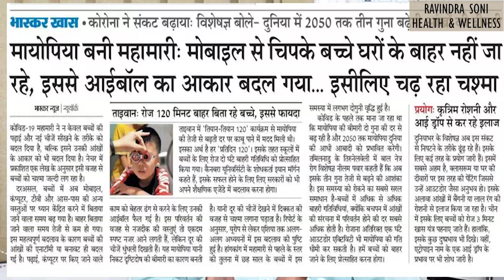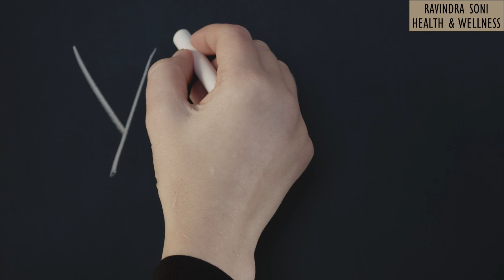बच्चों में मायोपिया (निकट दृष्टि दोष) के लक्षण, कारण | Myopia in Children Hindi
Myopia, which is a condition that causes distance vision to be blurred, usually affects school-going children and rapidly increases from the age of 6 to 18 years. A heavily indoor and near-activity-based lifestyle, combined with digital education commencing at very young ages has seen a sudden escalation in the incidence of myopia. Dr. Chahveer Bindra at Matashree Netralaya talks about “Myopia Clinic”, which was established with the goal to study and cure myopia.Learn more about the latest technology that is used to diagnose myopia and its progression rate in children, and the best treatment options and lifestyle changes that can keep myopia growth in check.

The Video Content is not intended to be a substitute for professional medical advice, diagnosis, or treatment. Always seek the advice of your physician or other qualified health providers with any questions you may have regarding a medical condition. Never disregard professional medical advice or delay in seeking it because of something you have read or seen on the Site.

About Us
Welcome to our healthcare channel, where we delve into the fascinating world of medicine and bring you insightful interviews with doctors from various specialties. Our mission is to educate, inspire, and empower our viewers with expert knowledge and perspectives on the latest advancements in healthcare.
Join us as we sit down with renowned physicians, surgeons, and medical professionals who are making a difference in the field of medicine. From discussing cutting-edge treatments to exploring groundbreaking research, we strive to bring you the most up-to-date information that can positively impact your health and well-being.
Our interviews cover a wide range of topics, including cardiology, neurology, oncology, pediatrics, mental health, and more. We believe that everyone should have access to reliable and accurate healthcare information, and our channel aims to bridge the gap between medical experts and the general public.
Whether you're a medical professional seeking to expand your knowledge or an individual seeking guidance on a specific health concern, our channel is your go-to resource. We provide valuable insights, practical tips, and answers to frequently asked questions, all delivered in an engaging and accessible manner.
Beyond the interviews, we also feature medical case studies, health tips, and discussions on important healthcare issues affecting our society. We strive to create a supportive community where viewers can connect, learn, and share their experiences.
Together, let's embark on a journey towards better health and a deeper understanding of the incredible world of medicine.